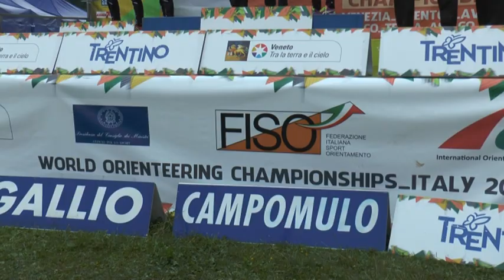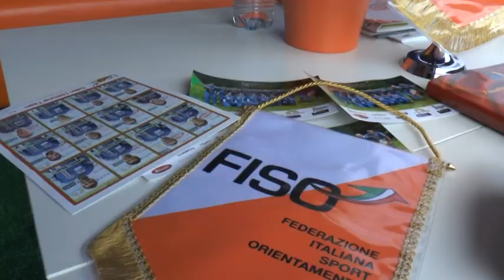WOC 2014 - STAFFETTA - MIKHAIL MAMLEEV TRIBUTE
Svezia e Svizzera vincono la Staffetta di Asiago-Campomulo e sono Campioni del Mondo. L'emozionante saluto ad un campione che lascia la Nazionale Italiana. Servizio di Pietro Illarietti. Montaggio Claudio Russo